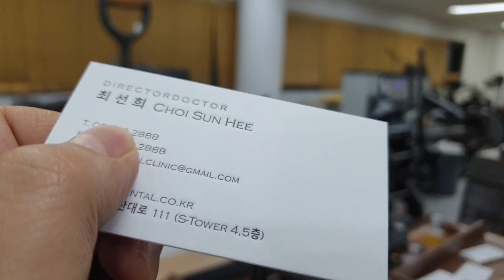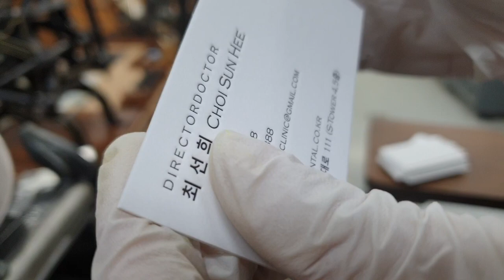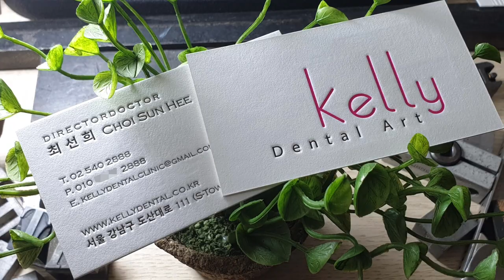Create letterpress business cards using black ink + two fluorescent inks.레터프레스 고급명함만들기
블랙잉크와 형광색 조색 칼라를 이용해 고급스러운 레터프레스 명함을 제작했습니다. 형광색 잉크끼리 조색 작업은 새로운 경험이었습니다.